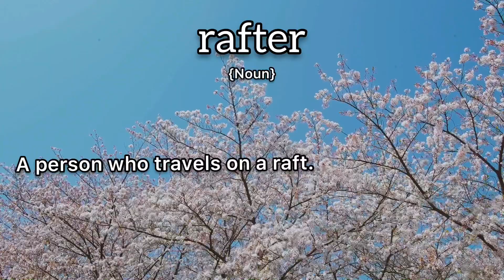Rafter Meaning : Definition of Rafter